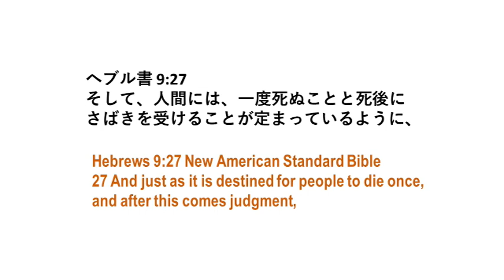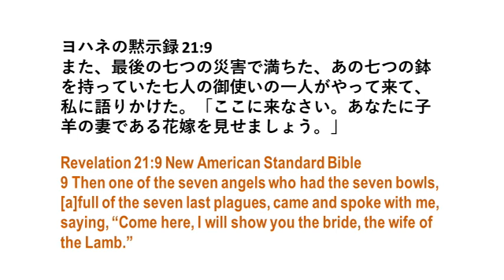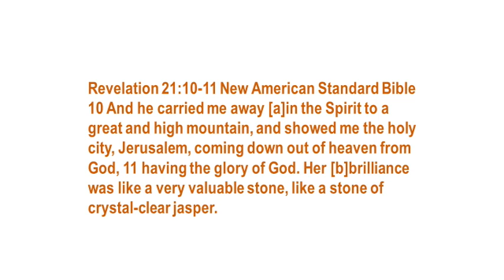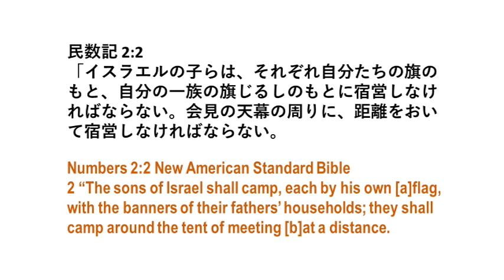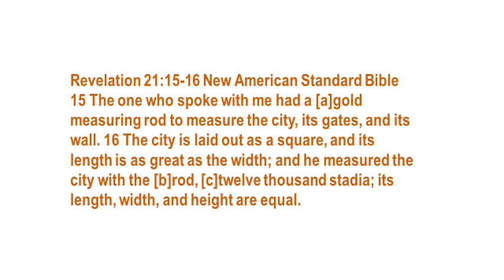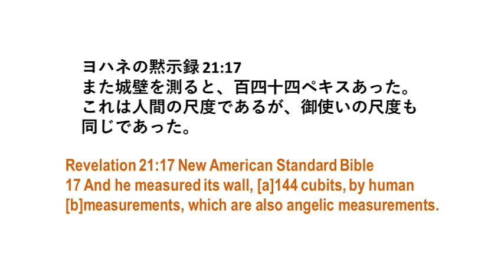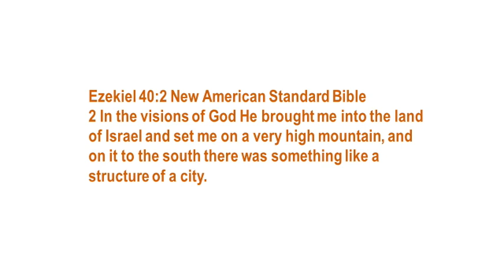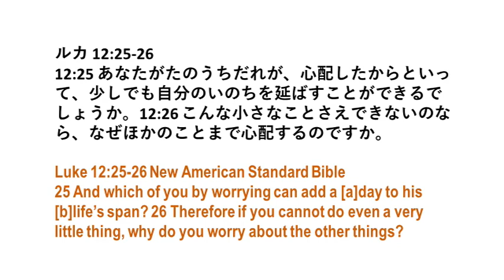Bible 464 Revelation 21:9-17, New Jerusalem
What is the new Jerusalem look like?